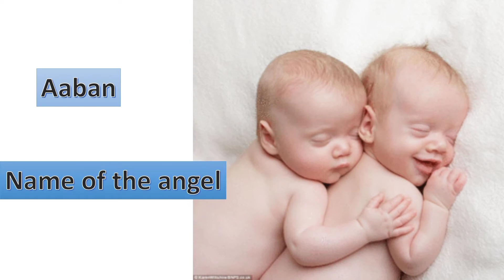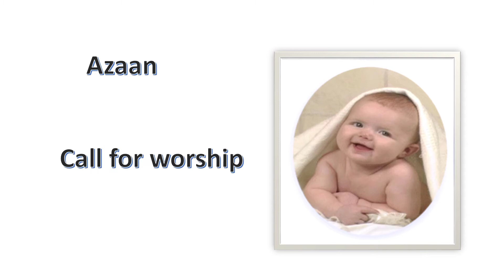baby boy name 2021/Islamic baby boy names/baby boy name with meaning